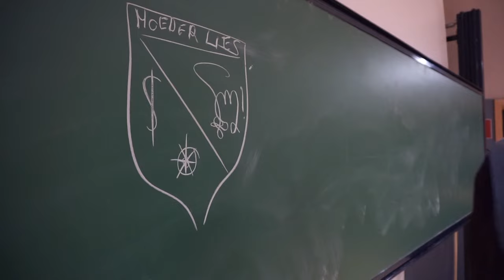Videoclip Moeder Lies 2015-2016